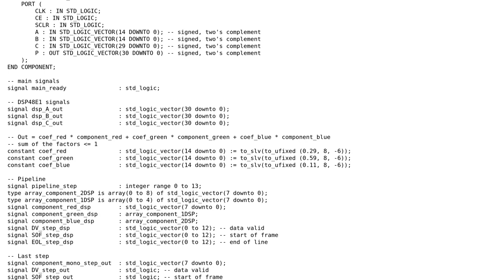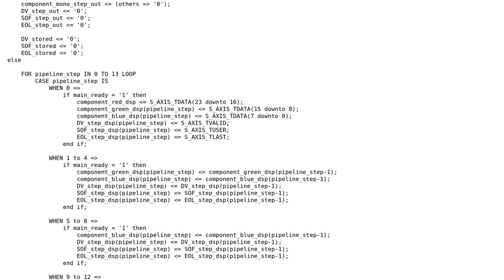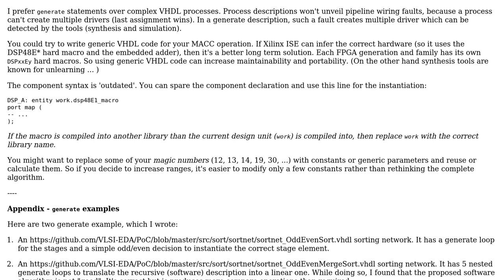AXI4-Stream module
With thanks & praise to God, and with thanks to the many people who have made this project possible! | Content (except music & images) licensed under CC BY-SA | Music | Images & others | With thanks to user Paebbels user Marmoz user Jamal and the Stack Exchange Network Trademarks are property of their respective owners. You are responsible for your own actions.